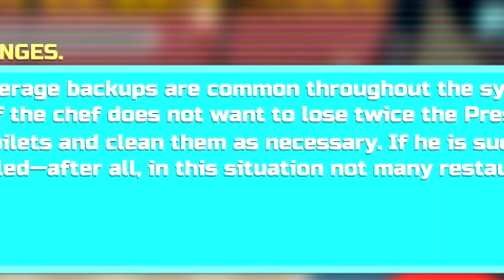I opened a restaurant that turns CUSTOMERS into FOOD...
SOCIALS